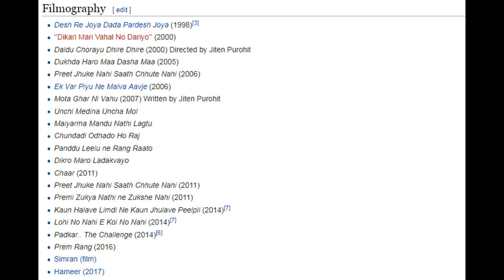હિતેન કુમાર ની લાઈફ સ્ટોરી | Hiten Kumar Biography